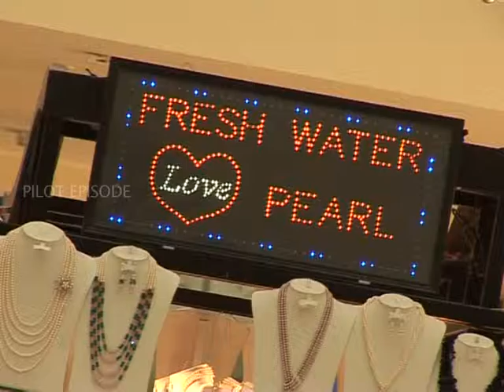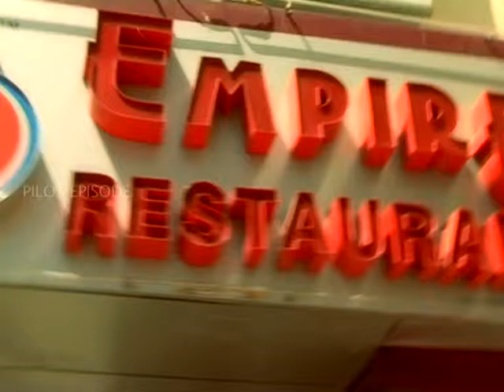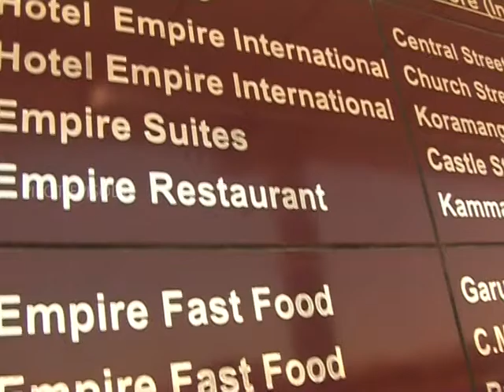TOUR DUBAI 2015